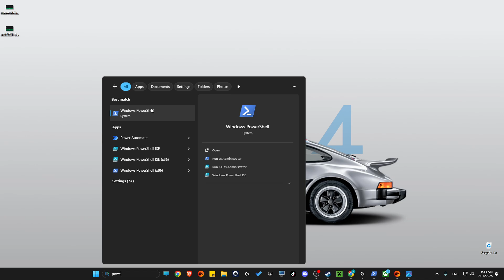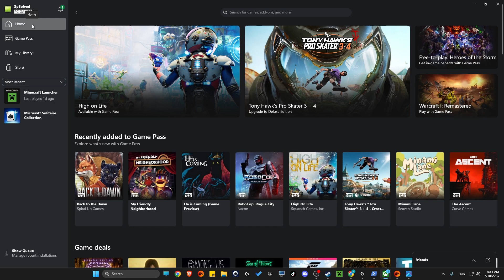Fix Xbox App Not Launching Error Code 0x80070002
In this video I will show you how to Fix Xbox App Not Launching Error Code 0x80070002 It's really easy and it will take you less than a minute to do it!

1st command: get-appxpackage Microsoft.GamingServices | remove-AppxPackage -allusers

2nd command: start ms-windows-store://pdp/?productid=9MWPM2CQNLHN